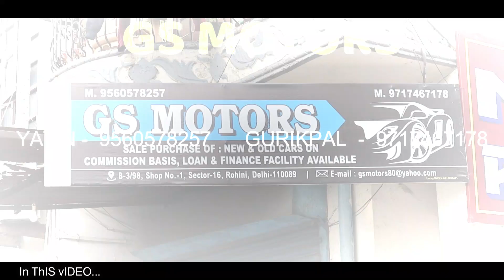Pocket Friendly Used Car | Only: ₹1,45,000 🔥| i10, Creta, Kuv100, Swift, Amaze, i20 | sk vlogs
Friends In This Video I Explore  second hand cars market.  Situated rohini Sector - 16. You can buy best used cars Like ...   i20, Creta, Ecosports, i10, Kuv100, Amaze, Swift Dzire  & Tuv300... at very Reasonable Price.

● GS MOTORS

Phone Number :-
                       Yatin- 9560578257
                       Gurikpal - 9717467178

 ● Address :-    B-3/98 Sector-16 Rohini Delhi -89